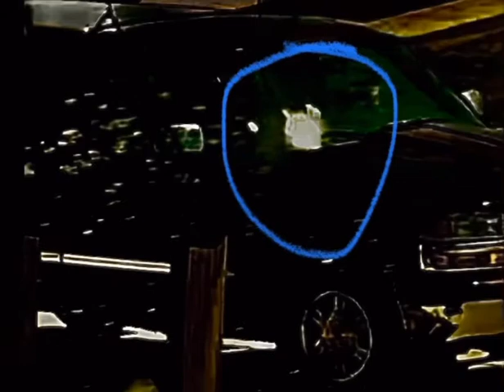More holographic technology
Burgundy